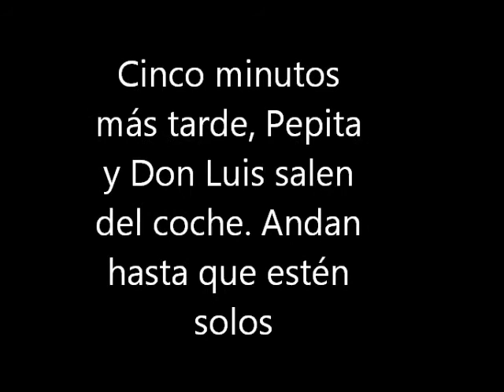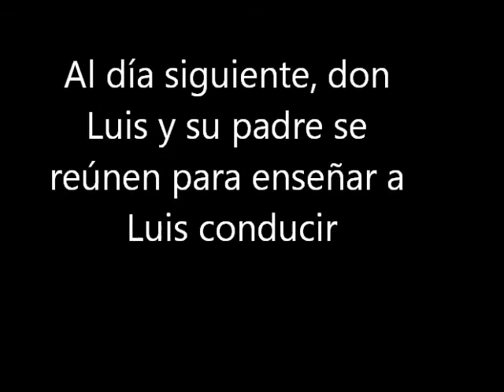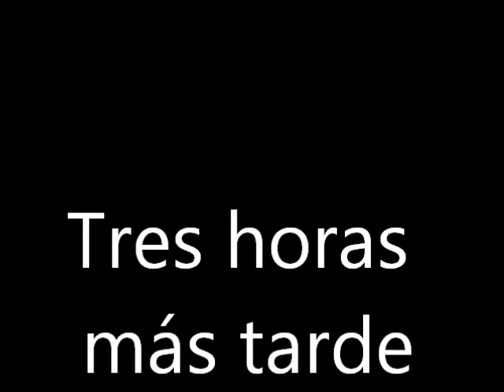La Versión Moderna de Pepita Jiménez